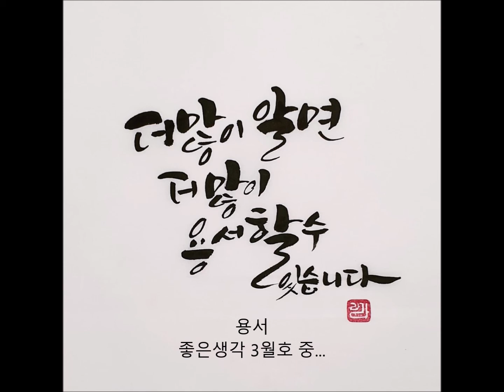용서 (좋은생각 3월호)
미국 스탠퍼드 대학 교수 프레드 러스킨의 연구 결과에 따르면 용서하는 이가 더 건강하고 행복하다. 그는 누구나 용서하는 마음을 습관화할 수 있다고 밝혔다. "용서란 자기가 원하는 것을 삶이 허락하지 않을 때도 평화롭게 살아가는 법을 배우는 일이다."